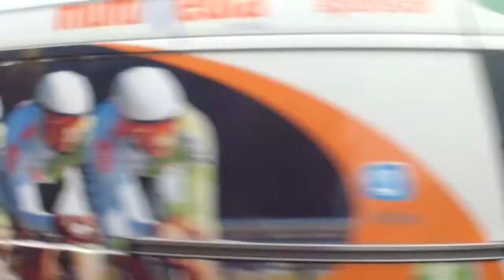Wyścig Szlakiem Bursztynowym Hellena Tour 2016 IV Wieruszów